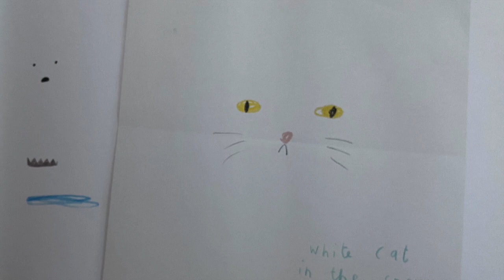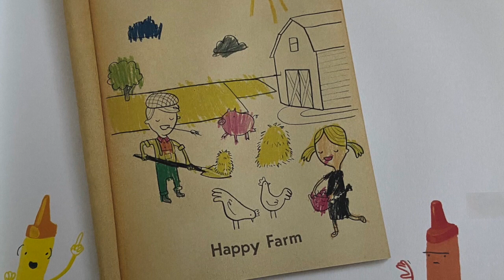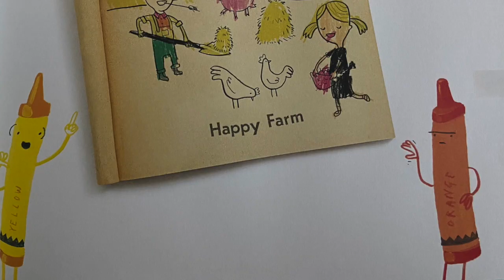Voiceover Reel | Angel Joy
A dramatic reading of the children’s book, “The Day the Crayons Quit” to convey some of my voice talents. Each crayon has it’s own voice/personality/accent. Follow along and enjoy!
Red Crayon 0:27
Purple Crayon 1:26
Beige Crayon 1:33
Gray Crayon 2:17
White Crayon 3:08
Black Crayon 3:40
Green Crayon 4:08
Yellow Crayon 4:44
Orange Crayon 5:21
Blue Crayon 6:07
Pink Crayon 6:42
Peach Crayon 7:30